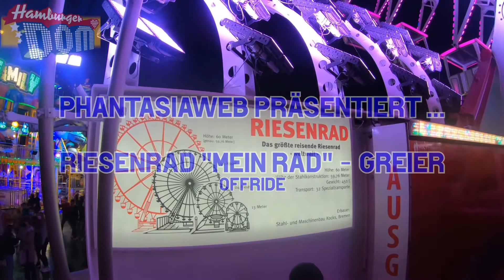Hamburger Dom - Sommerdom als Pop Up Park 2021 - Riesenrad Mein Rad - Greier - offride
Hamburger Dom
Sommerdom als Pop Up Park 2021
Fahrgeschäft Riesenrad Mein Rad
Schausteller  Greier
offride